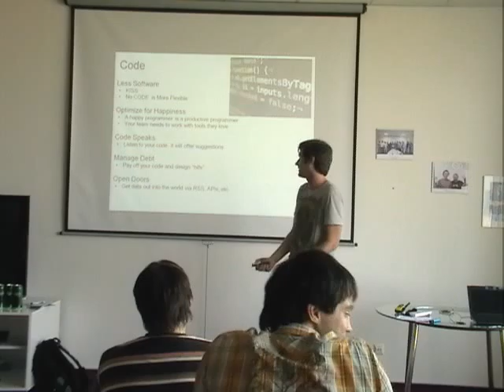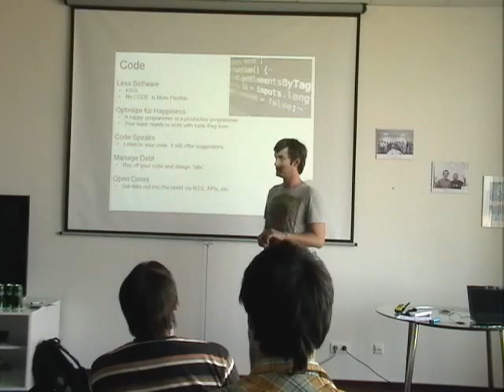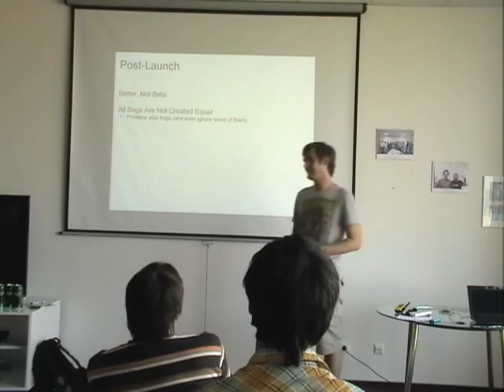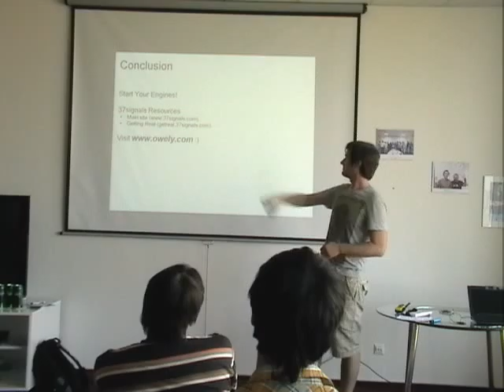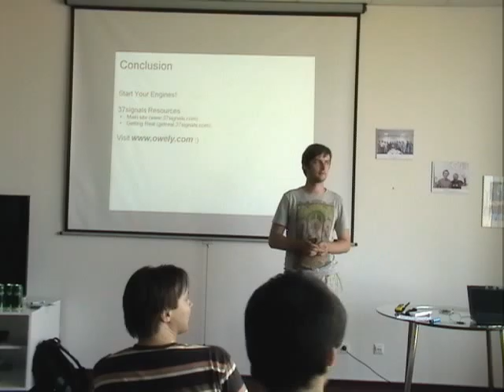''Getting Real'' by Igor Racoborynskiy (08.07.2010) (Part 4).avi